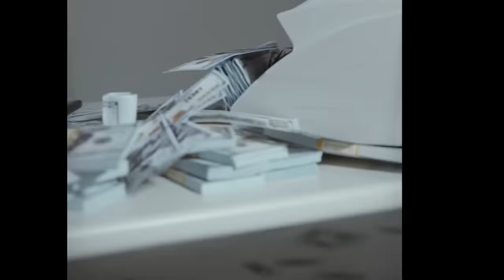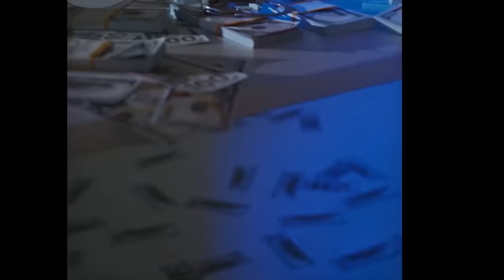Отварят ковчега на Илия Павлов, но вътре...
Мистерия за милиарди се е зародила...